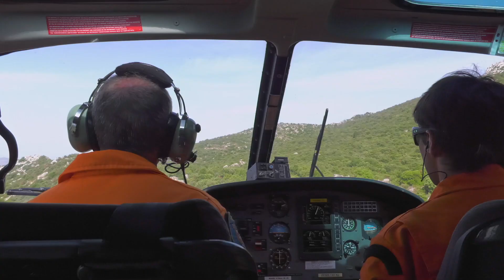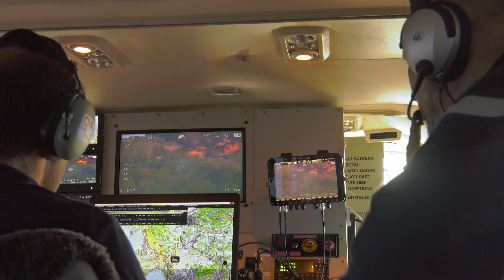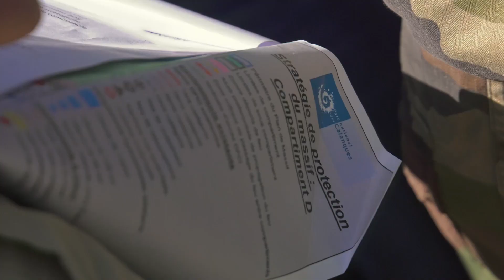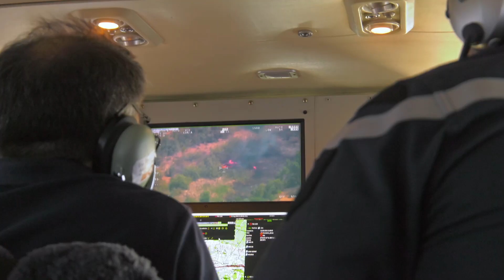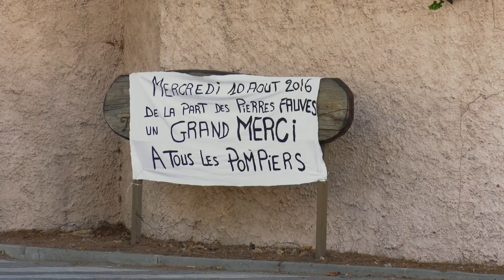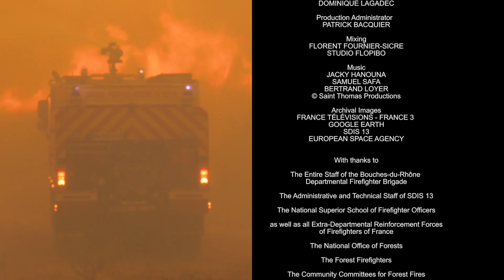Calanques in Danger - Firefighters: In the Heart of Danger 6/6 - True Story Documentary Channel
The Bouches du Rhone department has just been through the worst fire season in a decade. Fires made worse by drought and high winds have caused huge blazes across the region. More than 8000 acres of land have burned. After three months of constant battle, the firemen are exhausted and everyone is praying for rain. But at the beginning of September, the weather forecasts are predicting more wind. The fire season is far from over.